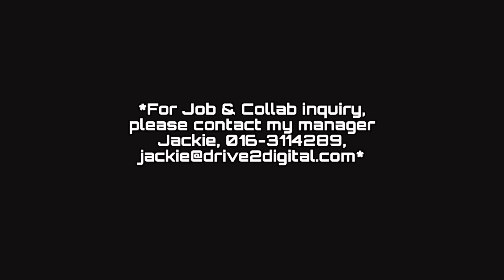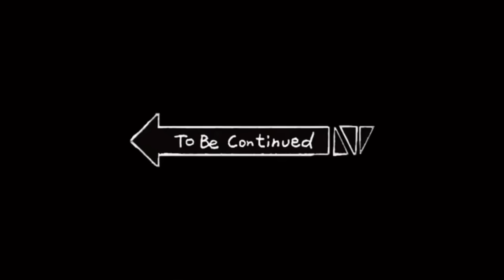EVO 3 LEGEND MASUK CASPER RACING - TERINGAT EVO 3 JACKIE CHAN GENG !